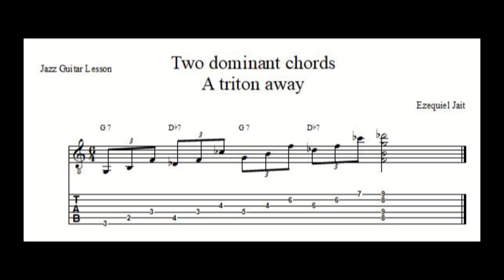Two dominant chords a triton away